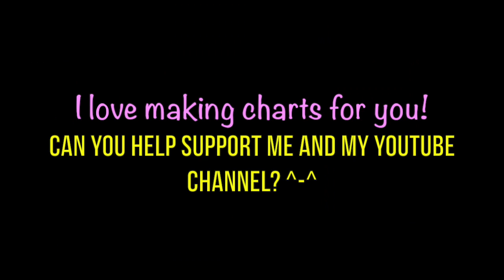Please Help Support K-VILLE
I'd like to dedicate my time to creating more videos for you guys. Unfortunately, I cannot do that because my day-job takes a lot of my time away. I usually stay up until the early hours of the morning to finish creating videos to share with you guys. It's worth it though, because K-Pop is my greatest passion and you're the best fans in the world.

My dream is to be able to make K-Pop charts as a career. However, I need the support of my fans to turn that dream into a reality. By following this link and donating as little as $2 per month, you are helping fulfil my dream & you're making K-Ville the best channel it can be. Not to mention, you can win prizes and have access to special videos that no one else can see.

I'm honestly just stoked that so many people watch my videos, and I'm forever grateful for that. Deep down I just dream of making a living from this, and creating the most awesome K-Pop channel in the world for you all.

Thanks for taking your time to read all of this. I love you all forever, and thanks again for supporting me each and every day. ^-^